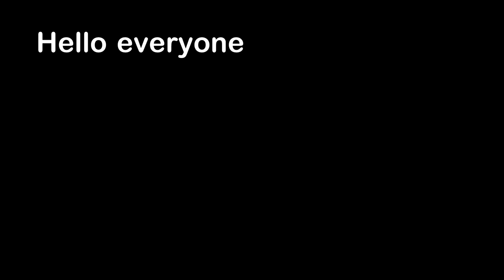Kid Gets Caught Trying to Steal Packages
Hello everyone, this is YOUR Daily Dose of Internet. In this video, a kid is caught trying to steal packages on a doorbell camera.

Also in this video, a woman sells cool whistles. A dog carries a big stick. A boy plays basketball in front of a band. A penguin tries to eat a drawing of a fish. A lion is scared of a turtle. A frog swims in a bucket. A man tries to speak German in a drive-thru.